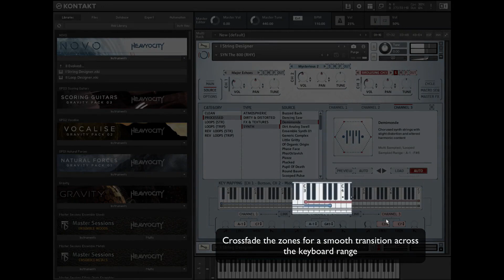NOVO - Quick Tips: Choosing Sound Sources | Heavyocity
Check out this Quick Tip video on using NOVO's intuitive Sample Browser to choose and layer sound sources.